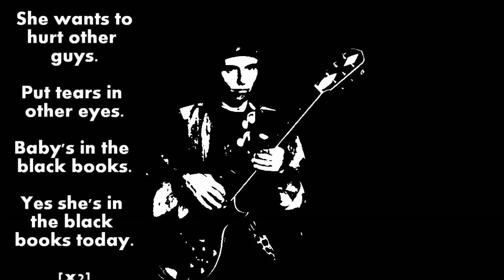Cover: Nils Lofgren: "Blackbooks" By CJ and the Vindicators (12-24-20 edit; "Take 24").